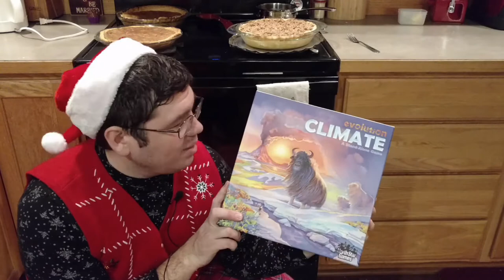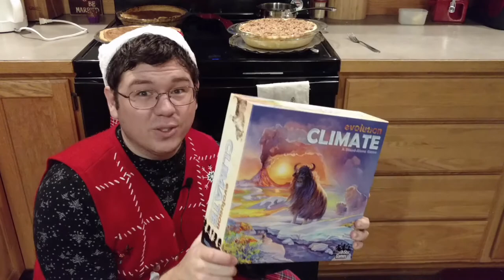10 Games to Buy as Gifts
Here it is! This years list of 10 games to buy for people on your list that are even remotely interested in board games! Joining me for roughly 1/4 of this video is my son Bruce who lost interest part way through. Merry Christmas all!